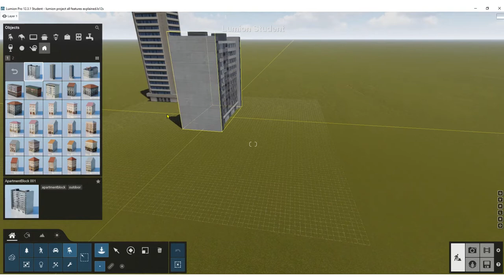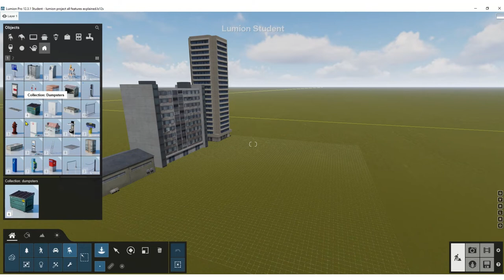How to add grid and develop a city background in Lumion?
There are lots and lots of buildings in Lumion, each with different functions. You can use them to create more realistic backgrounds in your renders.

There is also a grid option in "Utility" tab. You can place it to establish some points of reference and then delete it in the end.

Good luck!
Arghavan